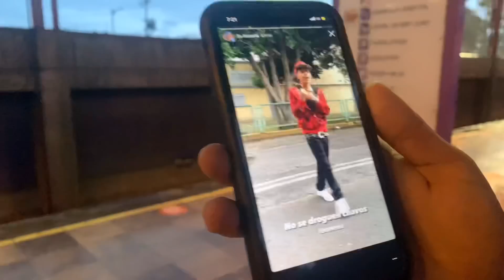DURMIENDO EN LA CALLE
Encontramos a un carnal acostado en la calle y decidi dormir a lado de él además de que fuimos por unos tenis y no encontramos jaja… 🤟🏼🤣

JosxAnaya
Drill Boyz
Vlogs
Entretenimiento
Diversión